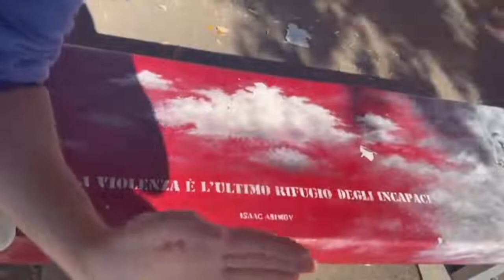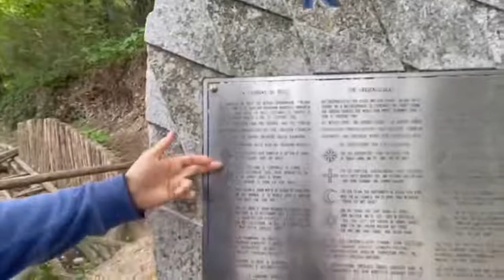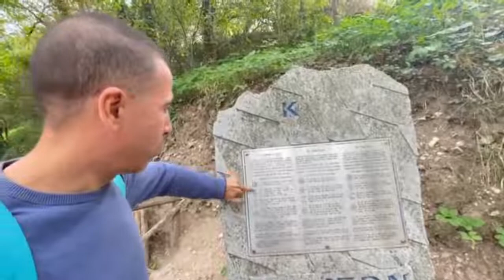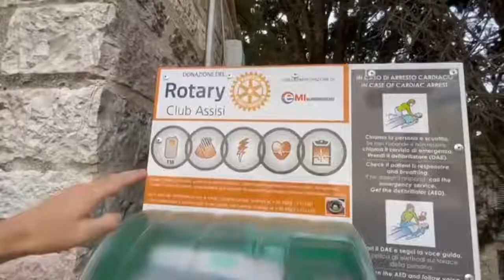VM LAKES 02